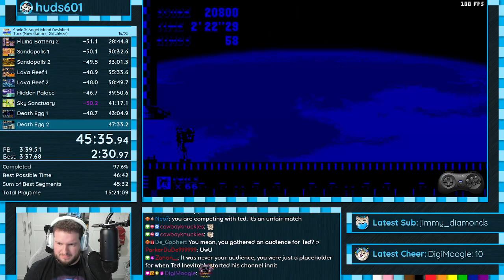Sonic 3 AIR | Tails | New Game+ Glitchless in 46:47 [WR]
Used a new strat in FB1 to save about 30 seconds. A reasonably tidy run throughout with some minor timeloss.

Super happy to regain the WR!

Game: Sonic 3: Angel Island Revisited
Platform: PC
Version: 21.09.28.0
Category: Tails: New Game+ [Glitchless]
Time: 46:47
Run date: 27 May 2022

Hey! I'm huds601 (He/Him), a Sonic speedrunner from the UK.

I started speedrunning in July 2020 with the goal of helping to make speedrunning more accessible. I stream all my speedrun learning, practice, and PB attempts live on Twitch and my stream is family friendly (or clearly marked when strong language may be in use).

📋 My principles define my online presence and are my promise to the community.

For my Twitch channel:
- Always show the full process of learning a speedrun
- Stream all of my learning, practice, and PB attempts
- Support speedrunning by making tutorials and teaching others

For my community:
- Promote, encourage, and support the community and events
- Be fair, transparent, and ethical
- Stand up for what is right, no matter the cost